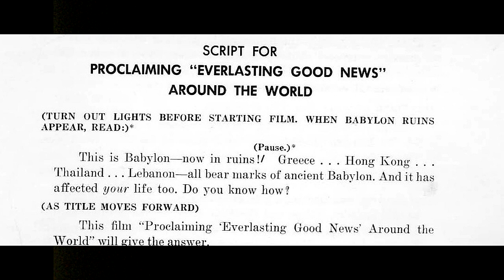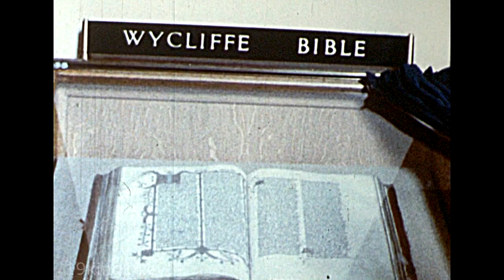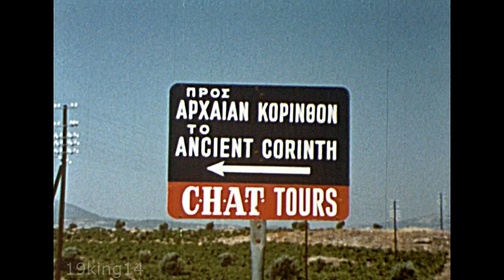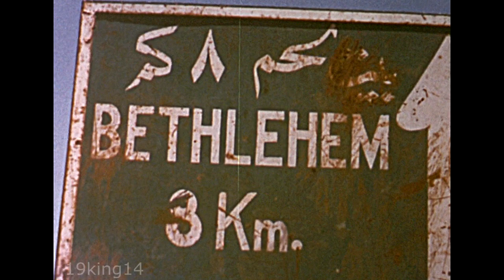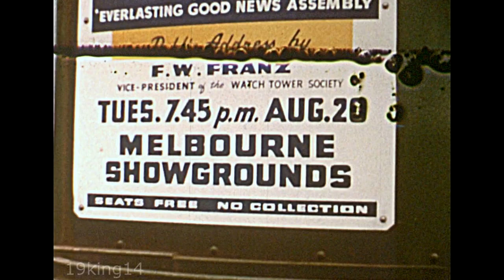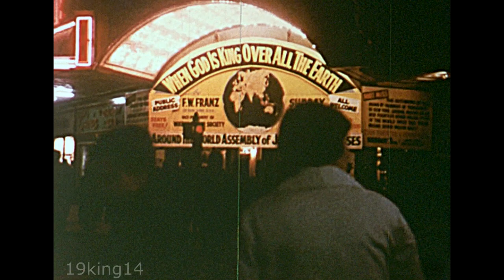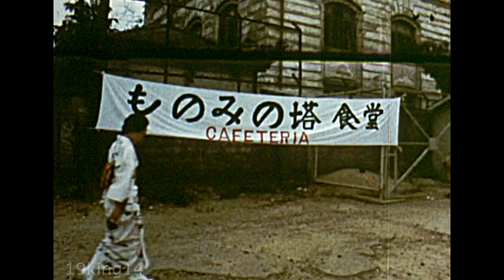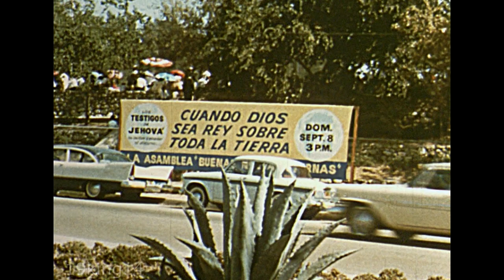1963 - Proclaiming the Everlasting Good News - Complete Watchtower Film with Narration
This is the longest, most informative of all of the Watchtower's 16mm films.
It centers on the "Everlasting Good News Assembly" that was held all around the world. The film takes you around the world with those that presented the Assembly. Please remember, the film sources were over 55 years old, stored for years in a barn, faded color and images, thus, they won't look real clear. Yet they certainly are clear enough for watching and learning. We recently got hold of the script and found a reader that patiently spent 5 hours reading the text for us so we could match it up with the film, which was easily 12 hours of work. It was rough, but hear it is! Enjoy!